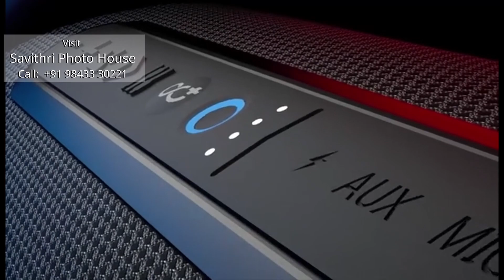Portronics RGB Bluetooth speaker | Ready Stock available @ Savithri Photo House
Portronics RGB Bluetooth speaker or further enquires contact
Savithri Photo House
Ramnagar
Coimbatore